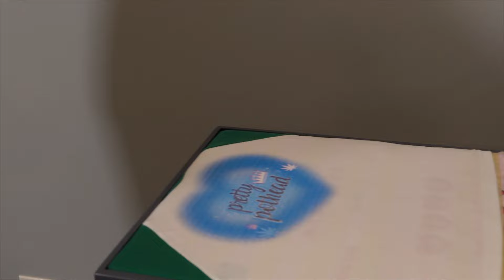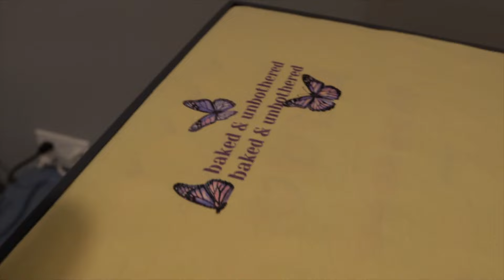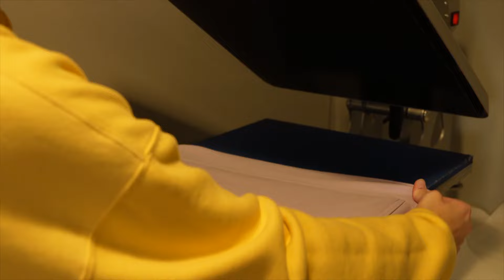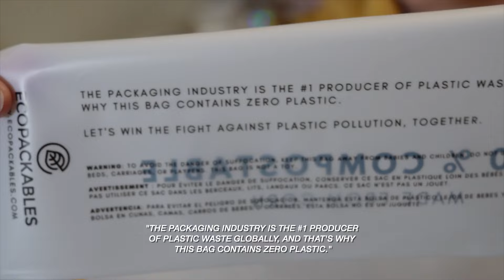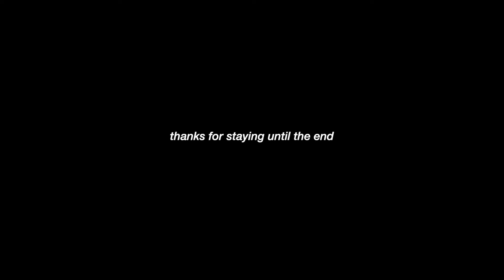a day in a life as a small business owner (making/packing orders & shop updates)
a day in a life of a clothing brand owner / content creator ♡
Today I brought you guys along what 10+ hours of work looks like for me in the blazeddbrand clothing studio! Making & packing orders, shop updates & so much more!!